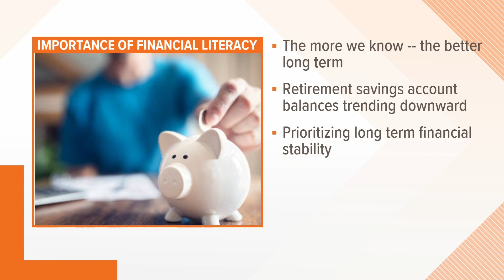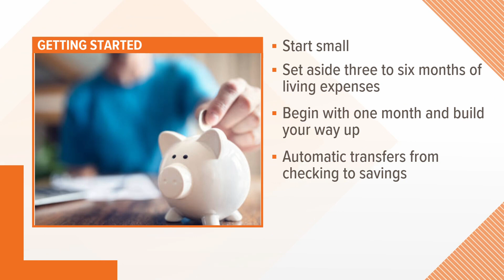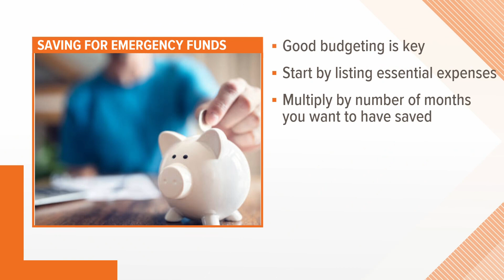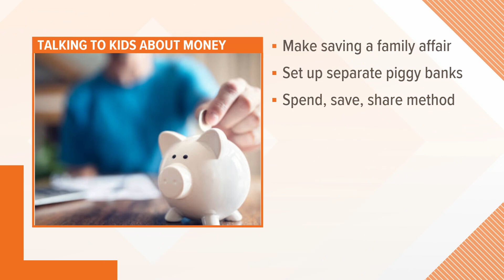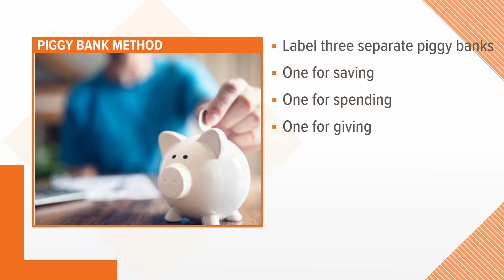April is Financial Literacy Month!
Lina Kornmeyer with Bank of America shares some tips for Financial Literacy Month!